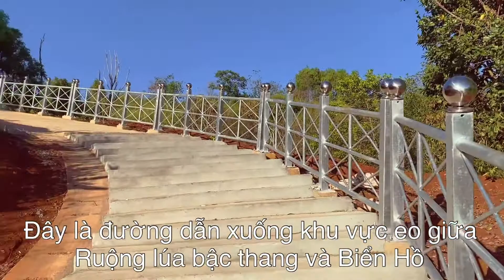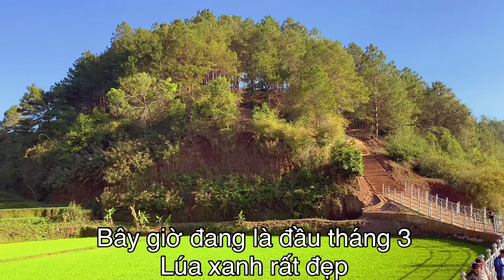Review Điểm Check-in mới nhất ở Biển Hồ - Pleiku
Biển Hồ là địa điểm du lịch nổi tiếng của tp Pleiku tỉnh Gia Lai
Với địa điểm quen thuộc thì hầu như mọi du khách đều biết. Nhưng nay có một khu vưacj
Vừa mới được đầu tư xây dựng lỗi đi ven hồ có cảnh sắc rất đẹp

Nơi đây nổi tiếng với nét đẹp thiên nhiên và hoang sơ. Cảnh quan là hồ nước xanh ngọc bao quanh là những đồi thông thơ mộng